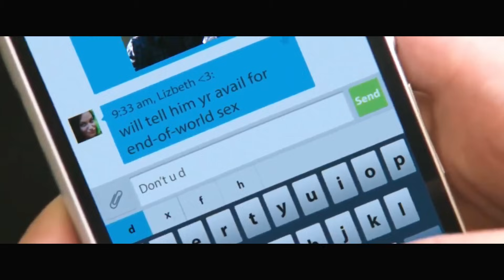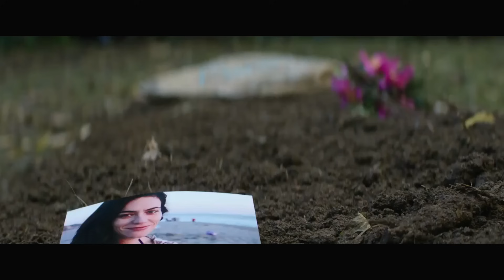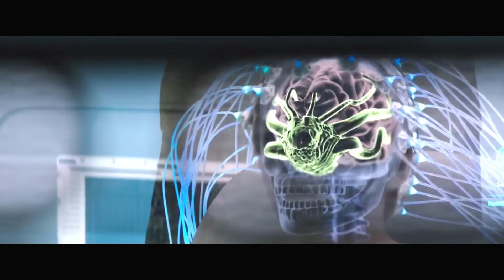KEDATANGAN MEREKA DI AWALI DENGAN BENCANA DAN WABAH YANG BEGITU MENGERIKAN !!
hai guys.. film yang akan dibahas kali ini di angkat dari novel trilogy yang potensial seperti the hunger game !!
namun entah kenapa, sampai saat ini belum ada kelanjutannya..
tapi menurut saqahayang, tidak ada salahnya kita mengetahui dasar ceritanya yang akan di mulai dari film ini..
kali aja suatu saat akan di lanjut sama produsernya..

penasaran? tonton saja hanya di saqahayang.